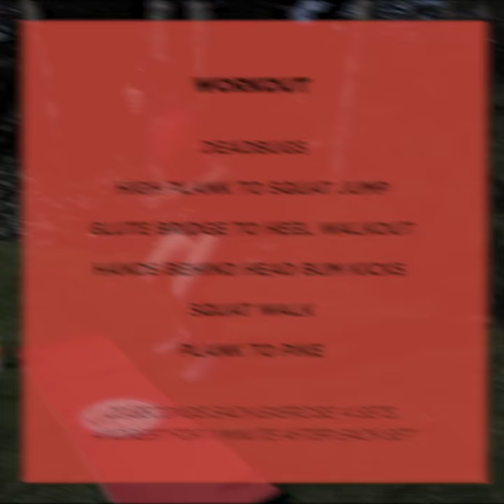VitHit - HIIT Workout 2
Most of us are looking for new and fun ways to burn energy and reset the mind while we're at home. And we think this quick, high intensity workout is a great way to do that.

Fitness coach Jack Tuite is back again with another HIIT workout that's perfect for those of us desperate to burn energy and work up a sweat at home.